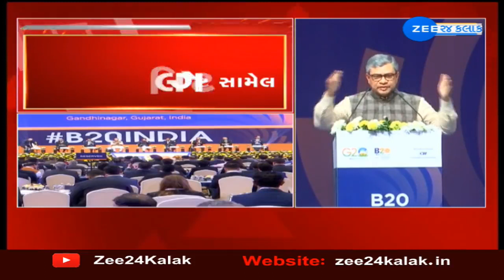G20 મીટિંગમાં દેશ- વિદેશના પ્રતિનિધિઓ પહોંચ્યા...દરેકનું ગુજરાતી પાઘડીથી સ્વાગત